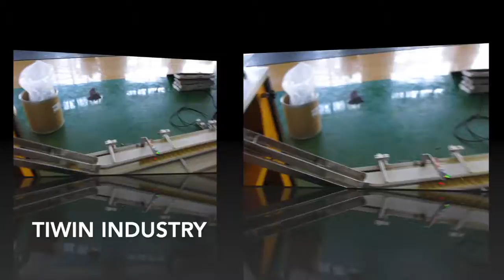Soft Chicken Cube Production Line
TIWIN INDUSTRY has adapted its machines to the requirements of the chemical and food industry in an optimum way that allows for highly efficient pressing of any customer products into various tablet forms and types:
•Single-layer, double-layer and triple-layer tablets
•Core-coated tablets(Tab-in-Tab)
•The shape can be freely chosen(e. g. bone shape, faces, stars, animals)
Different application-specific filling and output systems provide for a continuously high machine performance, even with abrasive, poorly flowing and explosive products. It is possible to press very large(〉45mm)tablet as well as extremely small(0.8mm)micro tablets. Different multi-tip tooling increase the output and reduces production times.